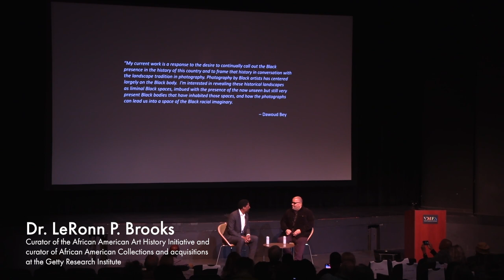Picturing the Black Racial Imaginary | Dawoud Bey and LeRonn P. Brooks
Fiction and Truth: Visual Art and Literature in Picturing the Black Racial Imaginary: A Conversation with Dawoud Bey and Dr. LeRonn Brooks. Artist and Educator, Dawoud Bey, and Curator, Dr. LeRonn P. Brooks discussed the role of the visual arts and literature in presenting unwritten historical legacies.

LeRonn P. Brooks, PhD, is the curator of the African American Art History Initiative at the Getty Research Institute (GRI) and curator of African American collections and acquisitions at the GRI. He is also curator and co-curator of several archives, including those of the Johnson Publishing Company, architect Paul Revere Williams, sculptor Richard Hunt, and others.

Dawoud Bey is a photographer and educator celebrated for his rich, psychologically compelling portraits. His work has been defined by the empathy he brings to his subjects and the complexity with which he depicts them. Renowned for his early street photography and deeply probing portraits, the 2017 MacArthur Fellow's recent bodies of landscape work focuses on the construction of history and memory.